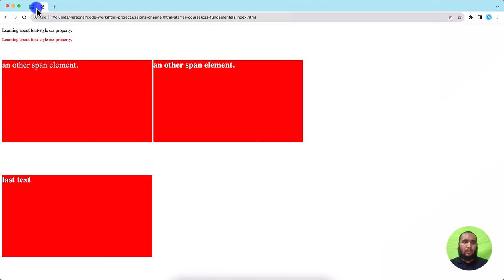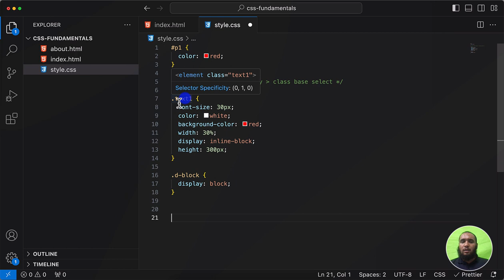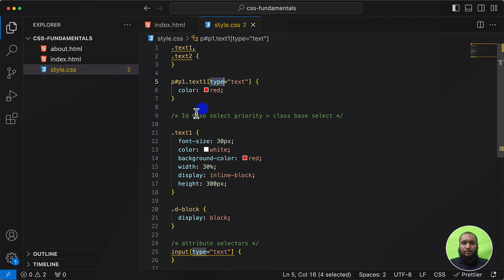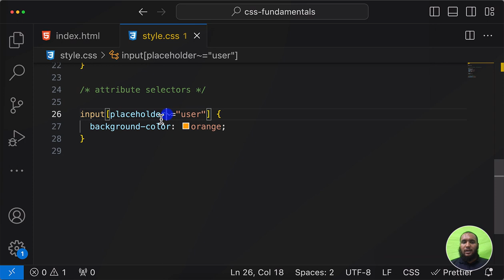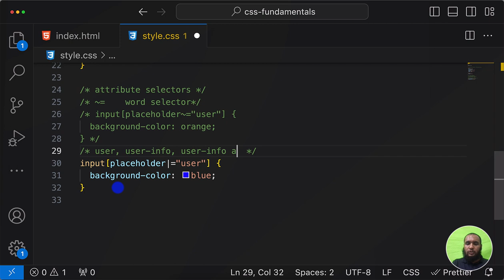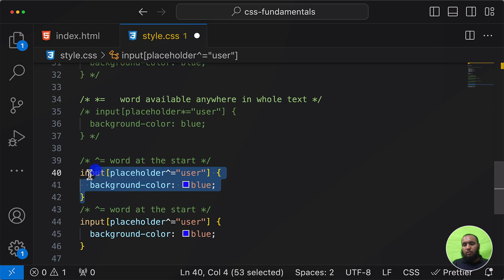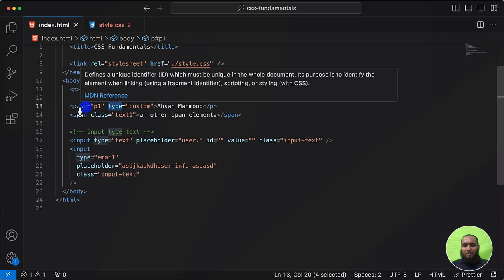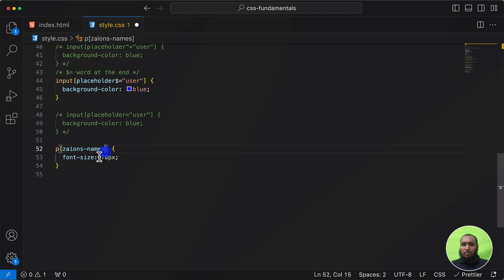Mastering Attribute Selectors in CSS: Advanced Techniques - Urdu/Hindi by Zaions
👋 Hello CSS Aficionados!

Up your CSS game by mastering the art of Attribute Selectors! In this tutorial, we dig deeper into advanced CSS selectors that will add a new layer of dynamism to your web designs. 🌟

The Basics: A quick refresher on selecting elements using IDs and classes.
Attribute Selectors: How to take your CSS to the next level. 💥
Different Ways to Select Attributes: Including '=' (equality check), '~=' (word check), '|=' (word with - check), '^=' (start of string), and '$=' (end of string). 🧩
🔎 Exploring Different Types of Attribute Selectors
Unlock the different ways to use Attribute Selectors and their unique advantages. Each method offers specific targeting capabilities to style your HTML elements precisely. 🎯

🛠️ Real-world Examples
Follow along with our practical examples to see these selectors in action! 💡

📚 Study Material: Download Code Samples: Actual Link Url

🗨️ Let's Engage!
We'd love to hear your thoughts! Leave your questions and suggestions, or share your own tips and tricks in the comments. Let's create an interactive learning environment. 📚